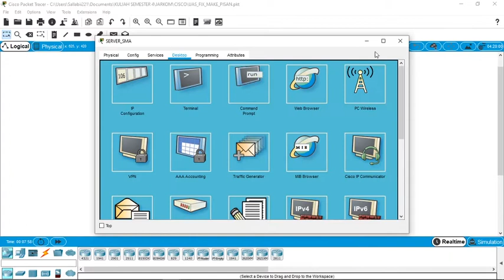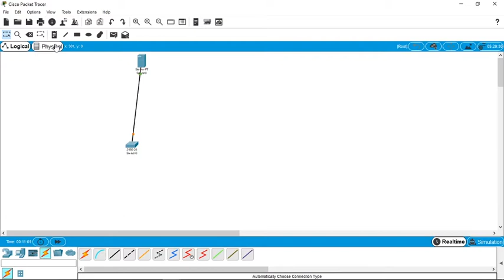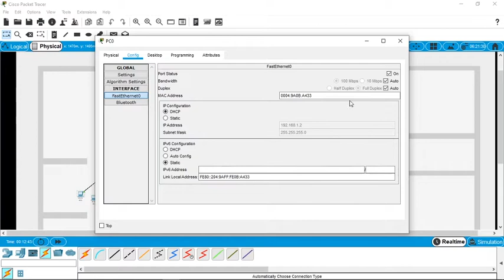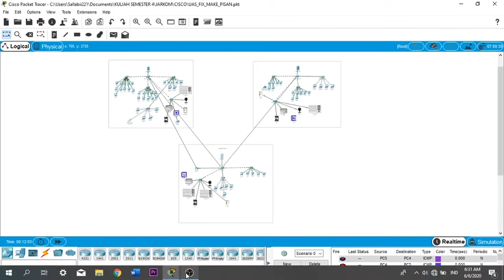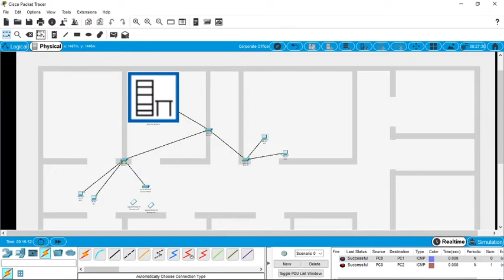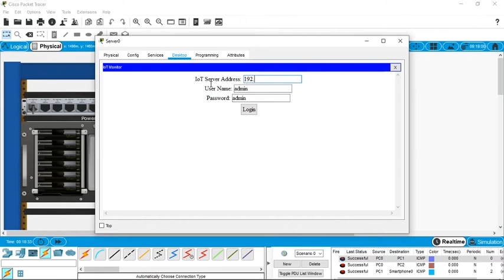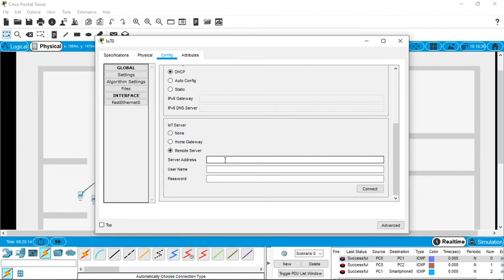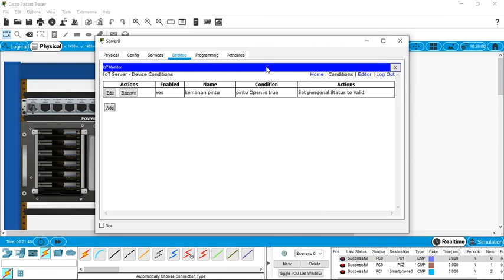Jaringan Komputer STMIK Sumedang - Jajang Jamaludin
Praktikum Jaringan Komputer Individu
Perencanaan jaringan dalam bentuk simulasi pada Packet Tracer dengan ketentuan sebagai berikut :
- Yayasan memiliki aset di bidang pendidikan diantaranya : SD, SMP, SMA
- Yayasan tersebut berada dalam 1 wilayah
- Jumlah Orang dalam Yayasan tersebut : 548 (SD : 240 Orang, SMP : 120 Orang, SMA : 120 Orang, Guru SD : 10 Orang, Guru SMP : 24 Orang, Guru SMA : 24 Orang, Yayasan :10 Orang)
- Kebutuhan untuk : Sistem Akademik, Penunjang Proses Kegiatan Belajar Mengajar, Absensi Siswa dan Guru, Kemanan Sekolah